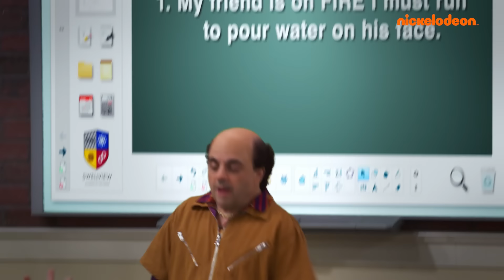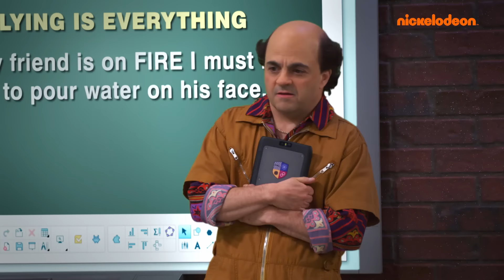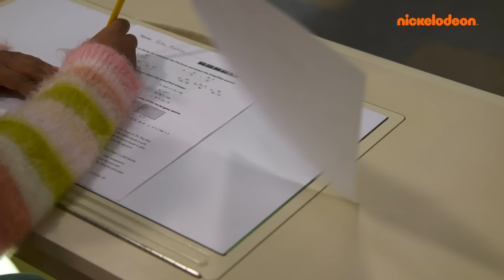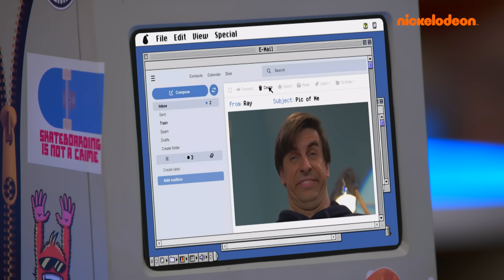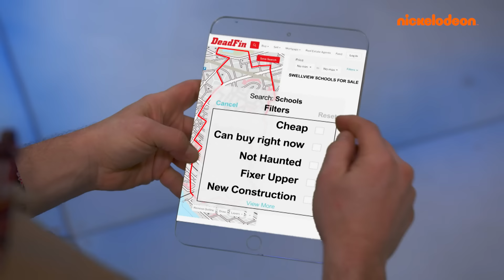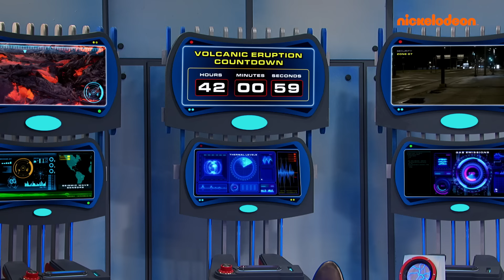Henry Danger |¡30 min de momentos de Capitán Man y Shwoz como mejores amigos!|Nickelodeon en Español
¡Ray y Shwoz tienen la más grande relación de amor-odio! Estos dos son mejores amigos, ¡pero nunca lo admitirán! Prepárense para la maratón más divertida de Ray y Shwoz de Henry Danger y Danger Force.